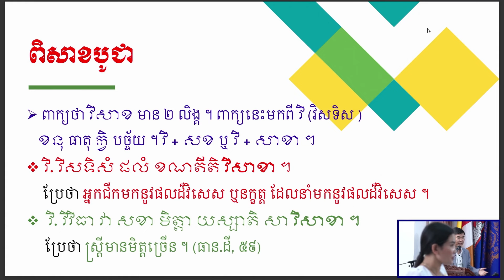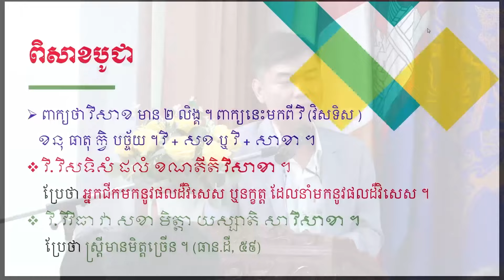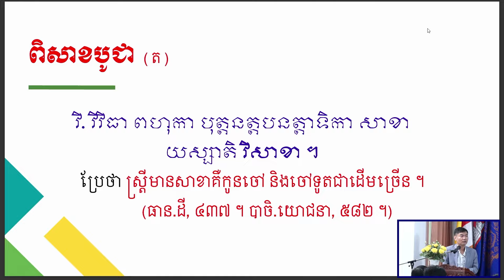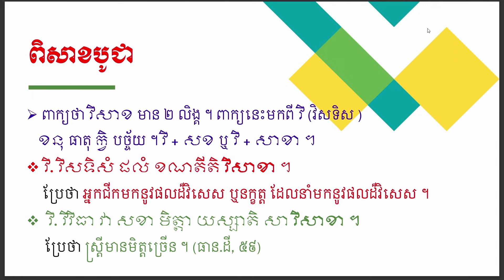ពាក្យ "ពិសាខ" ពិសាខបូជា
SP_Media_Service, យើងខ្ញុំសង្ឃឹមយ៉ាងមុតមាំថាវីដេអូខាងលើអាចជួយអោយលោកអ្នកទទួលបាននូវចំណេះដឹង ការអប់រំ ការលើកទឹកចិត្ត ចំណេះដឹងសុខភាព ដែលអាចជួយជាប្រយោជន៍សម្រាប់អ្នកគ្រប់គ្នា។
បើមានសំណូមពរ ឬមតិយោបល់ទាក់ទងនឹងវីដេអូខាងលើ សូមខមិន(Comment) នៅខាងក្រោម យើងខ្ញុំរីករាយនឹងកែលម្អ។
We sincerely hope that the video above can help you gain knowledge, education, encouragement, health knowledge that can help for everyone.